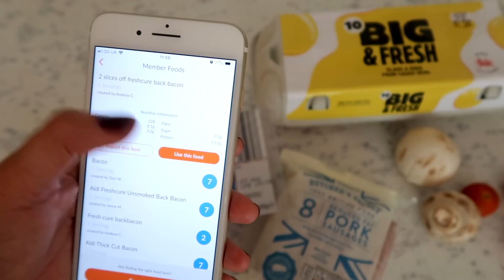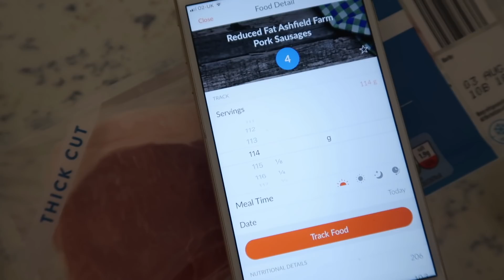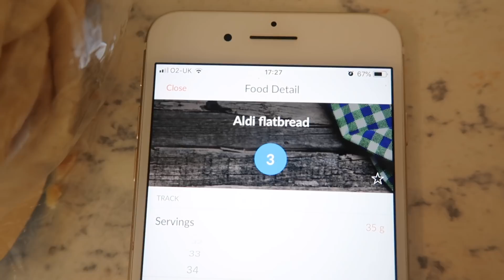WHAT I EAT IN A DAY ON 23 DAILY WEIGHT WATCHERS SMART POINTS | Natasha Summar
K I T C H E N &  H O M E   S U P P L I E S   U S E D
Kitchen Scales (similar)
Bathroom Scales
Casserole Dish
Wooden Olive Board

O T H E R   W H A T   I   E A T   I N   A   D A Y   V I D E O S

O T H E R   U S E F U L   WW   V I D E O S

Have A Look At My Depop natasha_boutique

Main Camera Canon 77D
Sigma 30mm 1.4 Lens
Microphone Rode VideoMic
Vlogging Camera Canon G7x
Main Tri-Pod
Vlogging Mini Tri-Pod

Any Gifted Products Marked With *